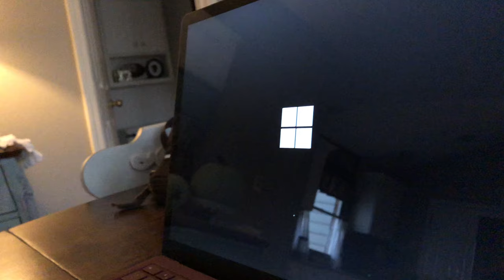Microsoft Surface Laptop 2 - Windows Hello (Biometric Facial Recognition)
A demonstration of Microsoft's Biometric Facial Recognition software on the Surface Laptop 2.